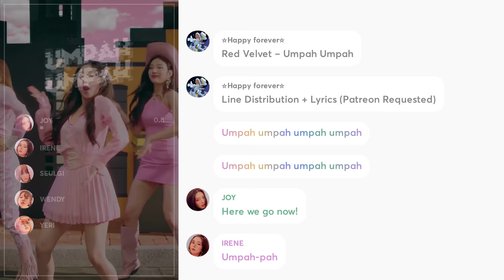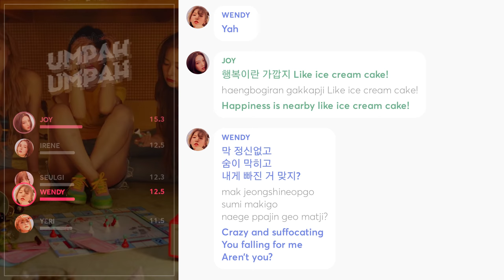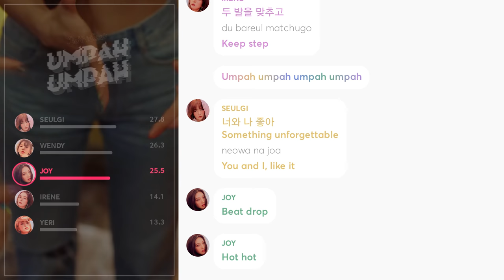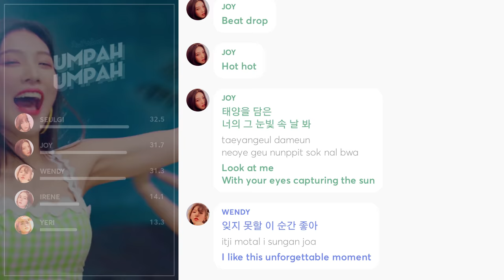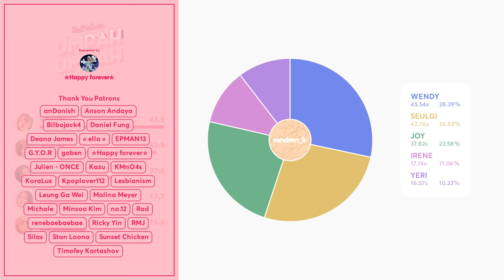Red Velvet - Umpah Umpah (Line Distribution + Lyrics Color Coded) PATREON REQUESTED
Requested by Patreon Supporter: ☆Happy forever☆

Line Distribution: Red Velvet 레드벨벳 '음파음파 (Umpah Umpah)'
Lyrics: colorcodedlyrics